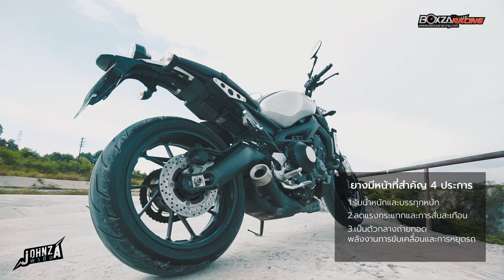Johnza พาซิ่ง Ep.30 หยิบยกเรื่องยาง กับการเดินทางที่ปลอดภัยในช่วงหน้าฝน ที่คนรักสองล้อต้องใส่ใจ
Johnza พาซิ่ง กลับมาพบกับเพื่อนๆ อีกเช่นเคย พร้อมเรื่องราวดีๆ เพื่อชาวสองล้อโดยเฉพาะ โดยในวันนี้เป็นเรื่องราวใกล้ตัว โดยเฉพาะช่วงนี้ ที่เกี่ยวข้องกับหน้าฝน หลายๆ คนอาจไม่ได้สนใจกับการใช้ชีวิตที่อยู่บนเบาะนั่งมอเตอร์ไซค์คันโปรดสักเท่าไหร่ หากไม่ได้เจอสิ่งที่ไม่คาดฝันขึ้นเอง หรืออุบัติเหตุจากการเข้าใจผิด นั่นคือ เรื่องยาง เพราะนี่คือ สิ่งที่มีอยู่ในรถทุกคัน และเพื่อนๆ เข้าใจถึงเรื่องยางมากแค่ไหน เรามาลองดูกันครับ